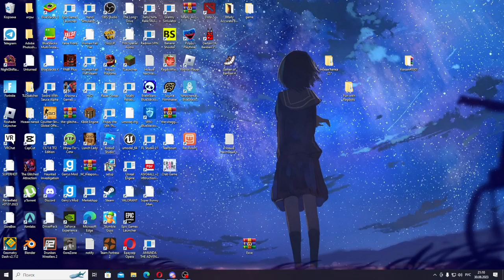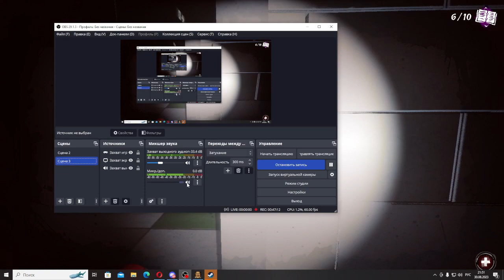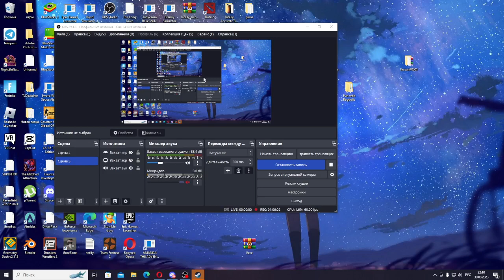Lunch Lady|ТРОИЦА УБЕГАЕТ ОТ ПОВАРИХИ